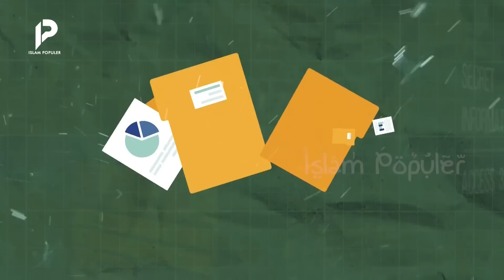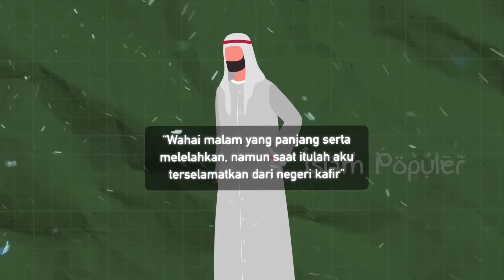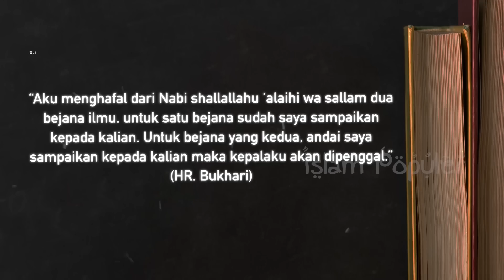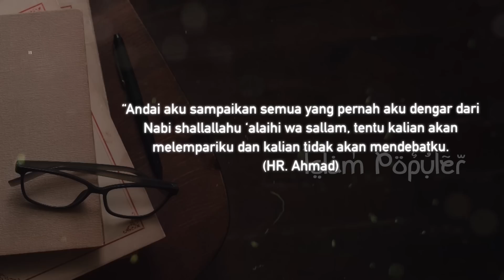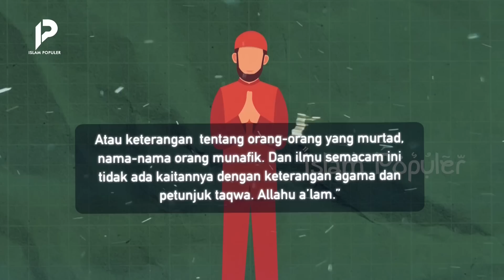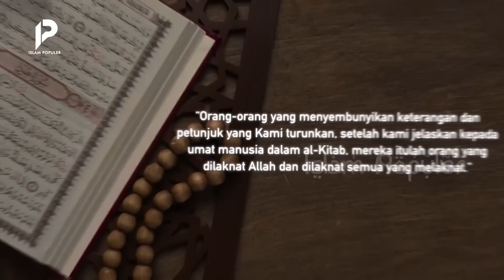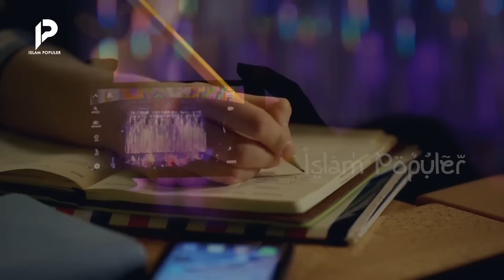Abu Hurairah: Kalau Hadits ini Tersebar, Kepala Saya Akan Dipenggal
Assalamualaikum Wr. Wb. Sahabat Beriman! Jika selama ini kita tahu ada berkas berkas atau informasi yang bersifat CONFIDENTIAL atau BERSIFAT RAHASIA seperti file pemerintah, file ujian dan lain sebagainya. Ternyata di masa Nabi, hal semacam ini pun ada. Bahkan, sebagai perawi, Abu Hurairah sangat mewanti-wanti jika hadis ini bocor. Memangnya seberapa sensitifkah informasi tersebut sehingga disembunyikan? Tonton video ini hingga akhir agar tidak sesat!